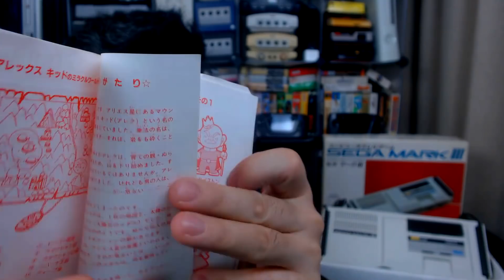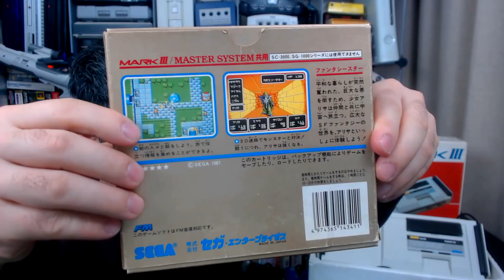Sega Mark III - A Origem do Master System